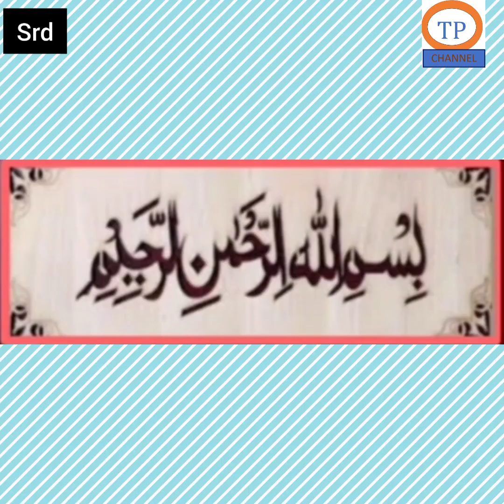Jalsa-e-Shab-e-Arfa Celebrated | At Masjid-e-Noori Nalsabgadda SRD